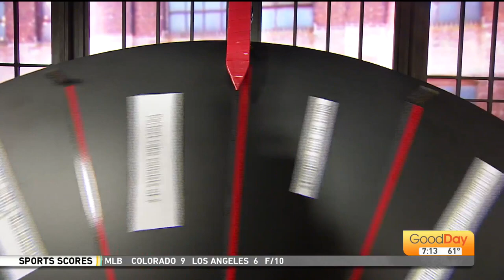We're Just Curious- July 24th